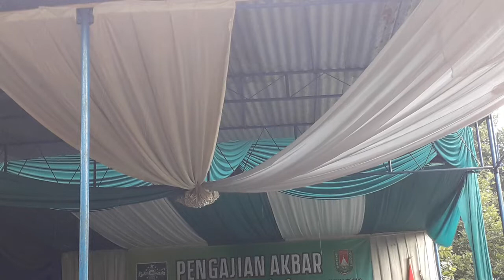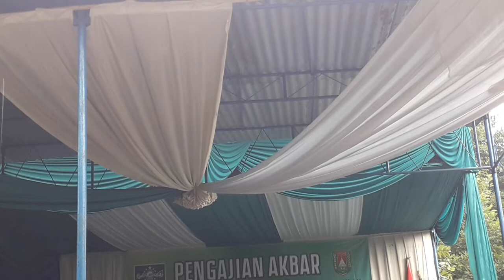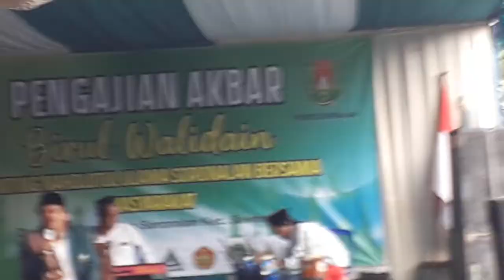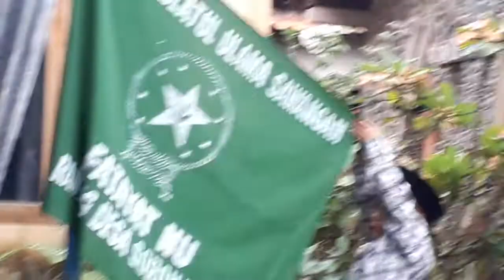Pengajian Akbar Bersama Kyai Haji Syaiful Widodo Saking Tempuran 👳‍♀️🧕📹📱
Pengajian Akbar Dalam Rangka Pembukaan Selapanan dan Pengajian Akbar Nahdlatul Ulama Ranting Soronalan Bersama Kyai Syaiful Widodo Saking Tempuran Magelang.
Dan Grup Rombongan Asyifa Saking Srumbung Magelang.
Semoga dengan mengadakan pengajian akbar maka dengan itu semoga biar menjadi keberkahan buat kita semua dan berkah barokaloh lan diparingi lancar nipun geh, Dan Juga Mohon Bantuannya Support Channel Youtube Official Kami dgn Subcribe Like Comment Share dan Juga Aktifkan Loncengnya agar mendapatkan notifikasi dari langganan kami dan Ingat Lur Subscribe Gratis ya Lur, Sekian dari saya Terima Kasih! 😎🙏
SVB_Lover'S2022 🎤💃
SVBVIDEOSHOOTINGPRODUCTION 📹📱SM10